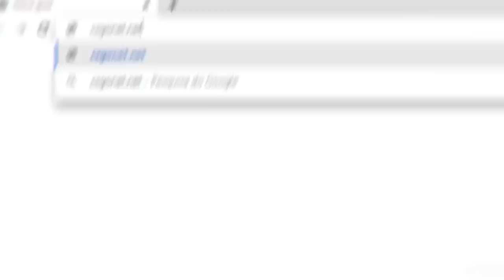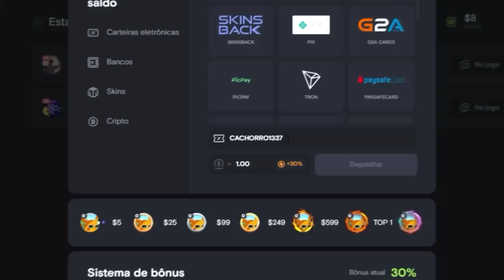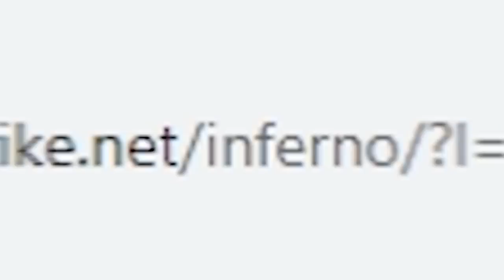a valve precisou DESTRUIR esse mapa do CS:GO (primeira vez jogando INFERNO OLD versão 2012)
Joguei um competitivo na versão mais antiga do mapa Inferno no CS:GO... (muita nostalgia!)